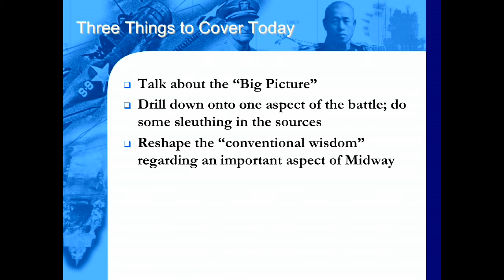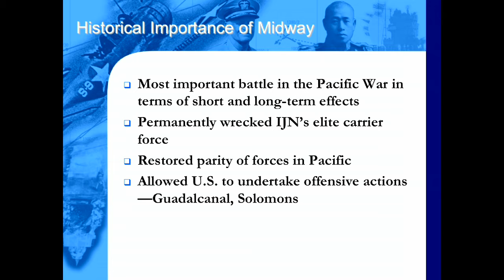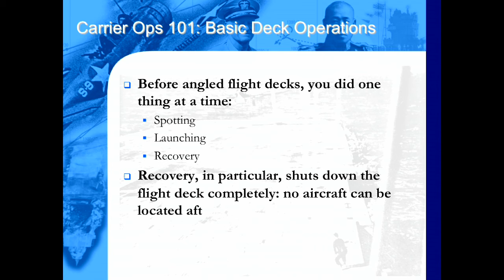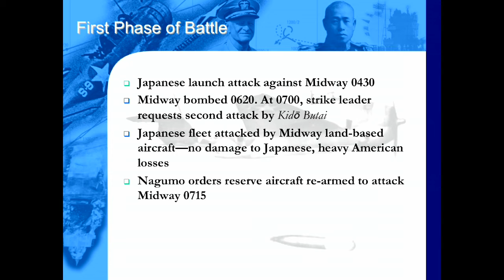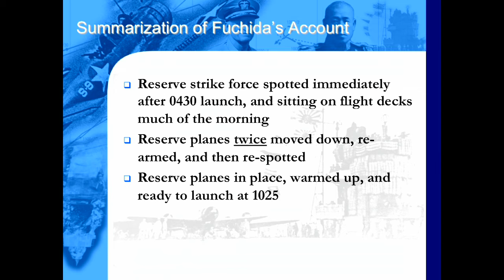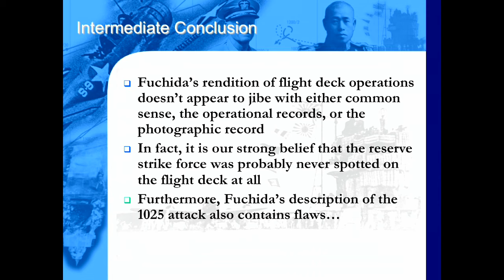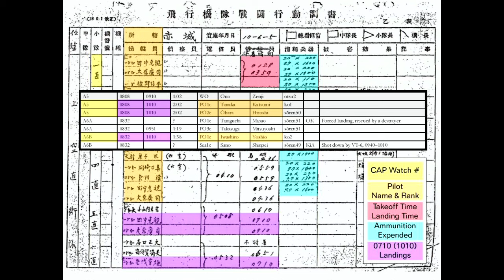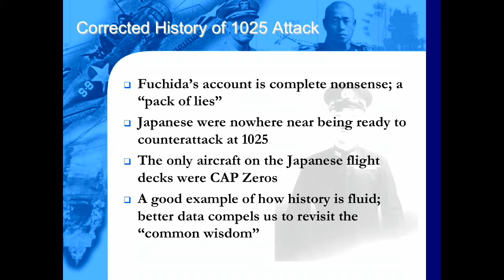Shattered Sword: The Untold Story of the Battle of Midway by Jonathan Parshall (2011)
Author Jonathan Parshall discusses the Battle of Midway from the perspective of the Japanese side of the battle in his book, "Shattered Sword: The Untold Story of the Battle of Midway."
This talk was recorded at The National WWII Museum International Conference on WWII: From Pearl Harbor to Guadalcanal, December 7-9, 2011.
Save the date for the next International Conference on WWII: December 6-8, 2012 in New Orleans, Louisiana.